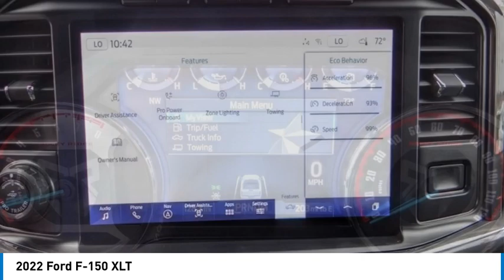2022 Ford F-150 Walk Around 00J21715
Villa Ford
2550 N. Tustin St.

You'll love this 2022 Ford F-150. This is a vehicle you'll want to take home.